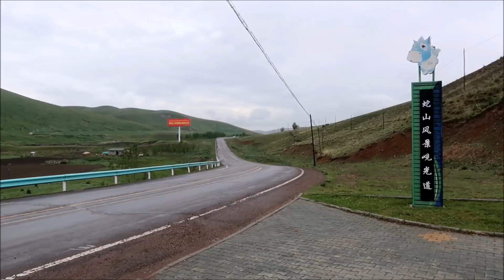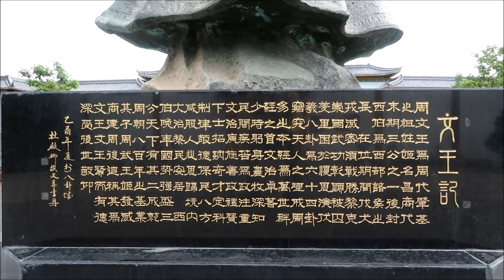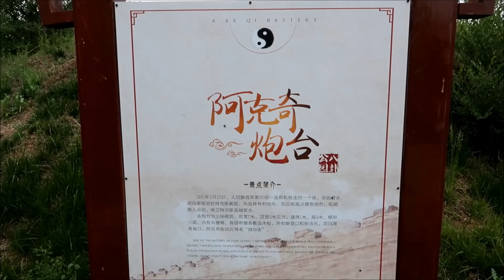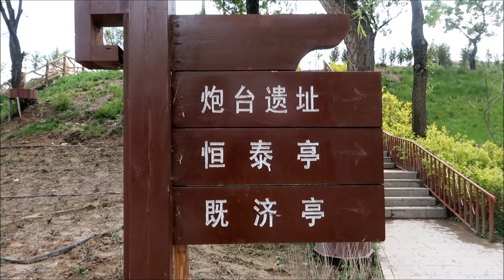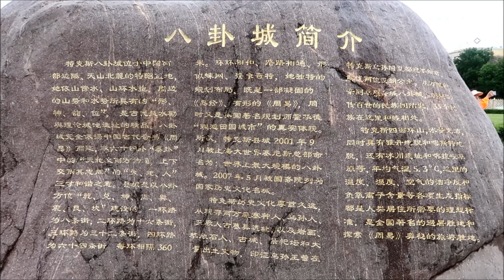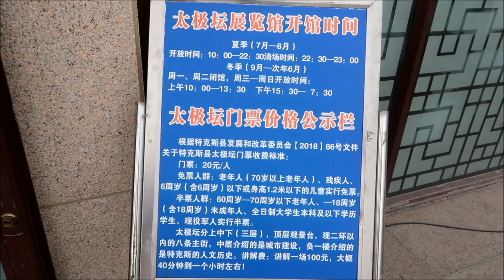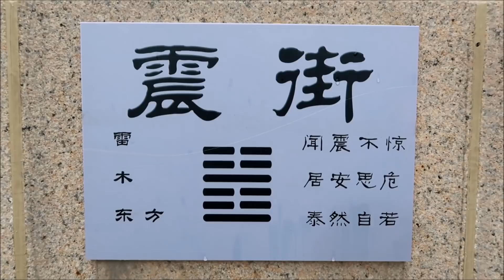2019 6 3 南北彊十五天逍遙遊之昭蘇, 易經園, 步行街與八卦城